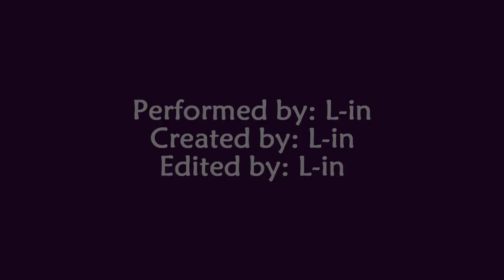L-in Day Session (2011-08-10)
The second day session by L-in [PSH] (10.5 months).

Editor: L-in